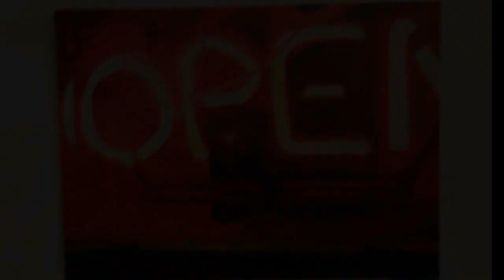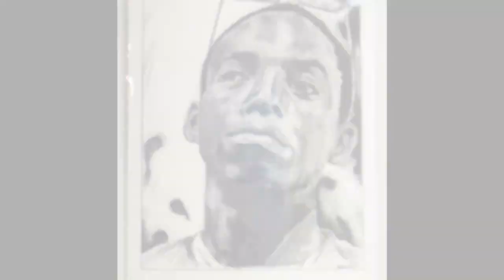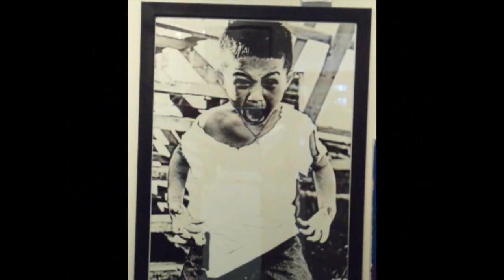TCC Sp 2011 Art Presentation.wmv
A presentation of art work from an art show from the spring 2011 students at the Tarrant County College Northwest Campus in Texas.